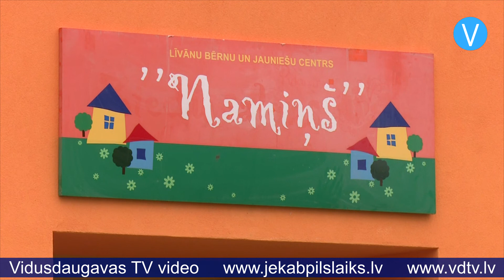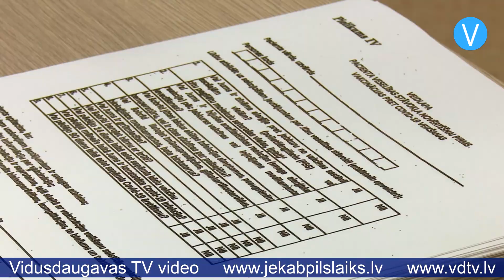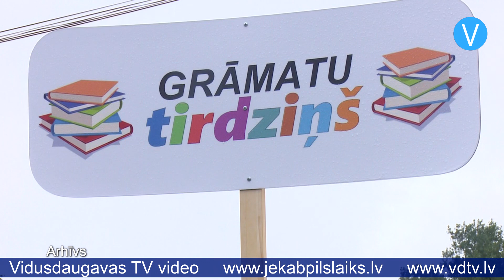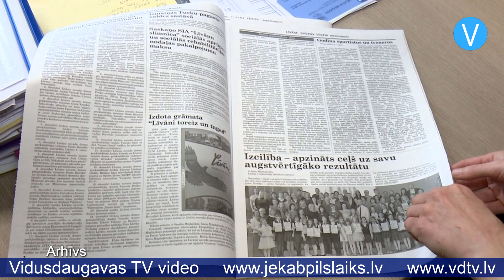Jēkabpils laiks 30.09.2021.